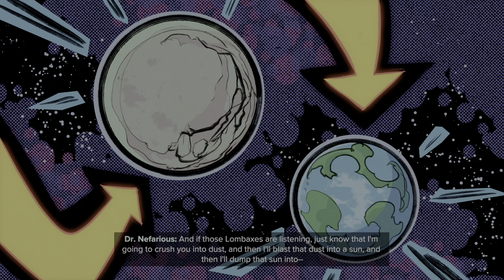A Scurvy Battle at Zurkie's - Ratchet & Clank: Rift Apart #4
Cottrello Plays continues their run of Ratchet & Clank: Rift Apart on the PlayStation 5! They'll be playing the Performance RT mode, offering HDR and Ray Tracing at a full 60 frames per second (fps).

has the shirt you're looking for.